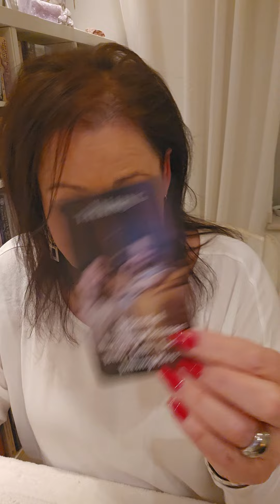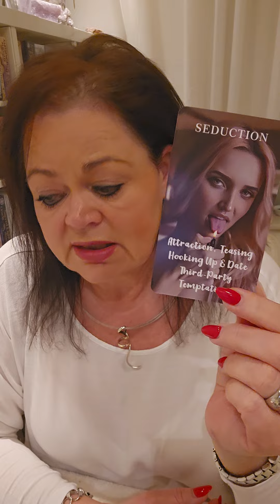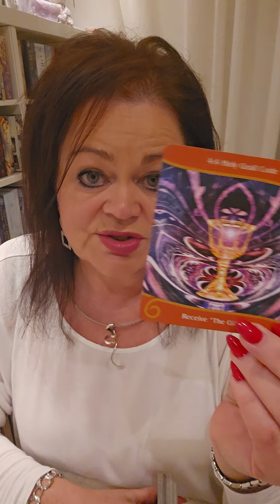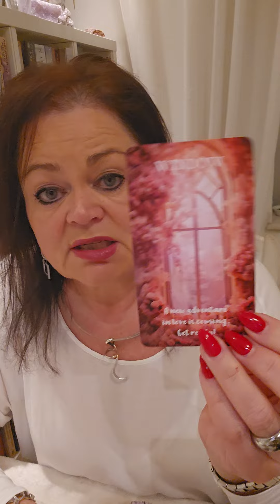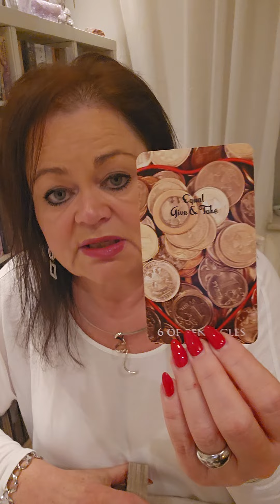Tweelingzielen: Union Komt Eraan Even Tijd Voor Jullie 2 Zonder Andere Mensen - Dear Devils only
Instappen in mijn team van Modere: stuur me gerust een berichtje via facebook of appje 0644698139

🎁Amazon wenslijst

OF

Namasté,
Jacqueline🙏